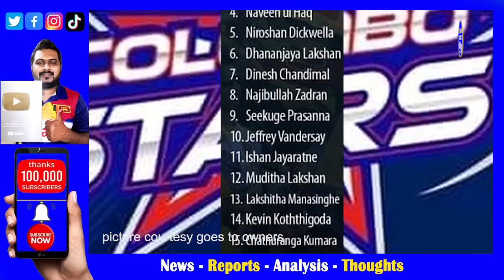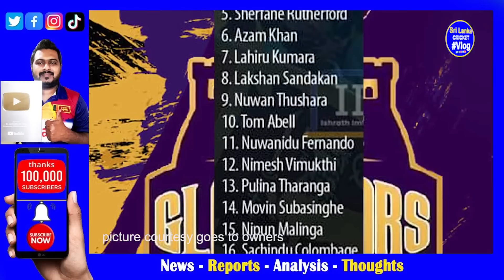LPL 2022 for Dimuth Karunarathne Named 1st Time & Kusal Janith Perera Returns| Lanka Premier League